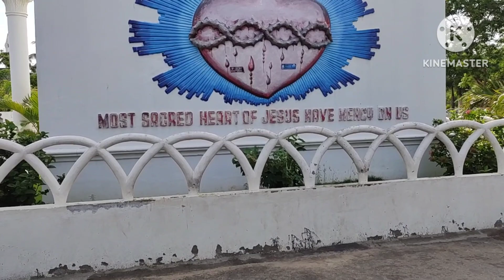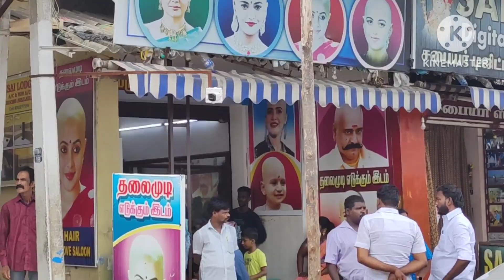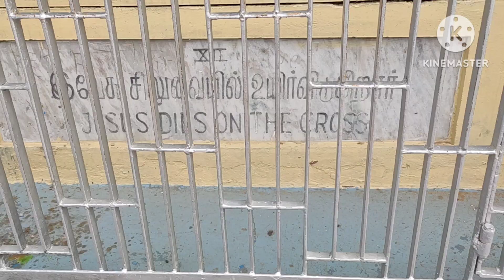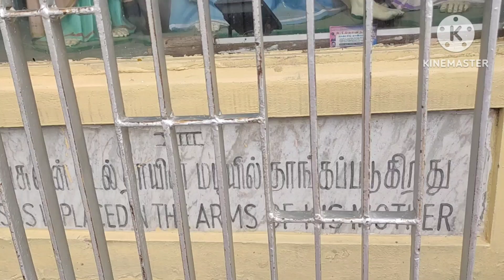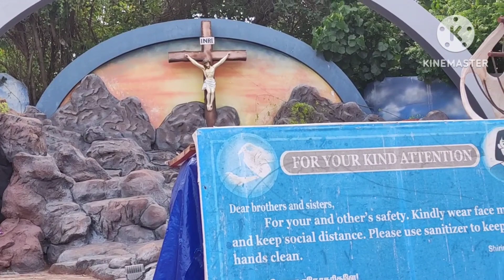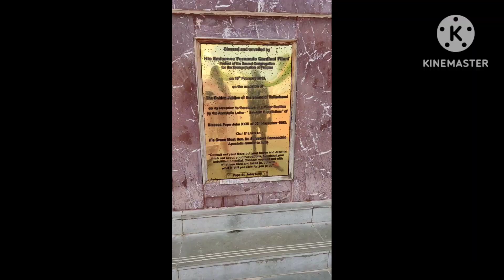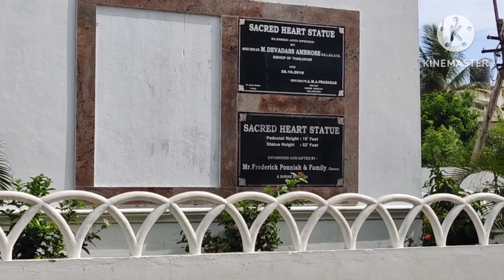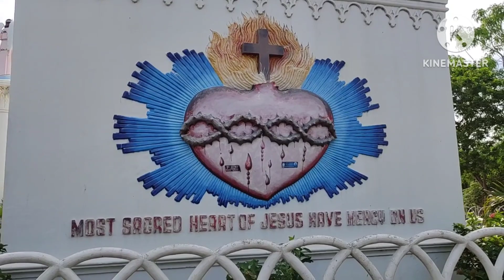నాగూర్ నాగపట్నం టూర్ || అక్కడ అందమైన ప్రదేశాలు || అద్భుతమైన కట్టడాలు👌 లైఫ్ లో ఒకసారైనా చూడాలి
All the content published on this channel is my own creative work and is protected under copyright law and don't use the content published here without my permissions.